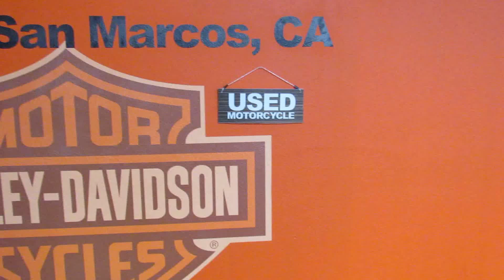Biggs Harley-Davidson San Marcos, CA